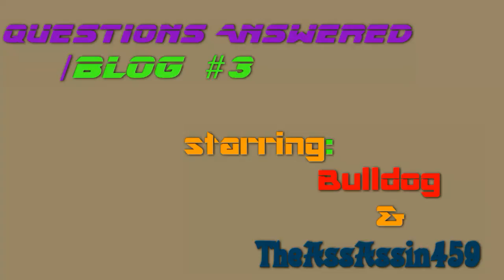Questions Answered / Blog #3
Finally here's the answer to The Unsponsering of TheAssassin459, Enjoy!